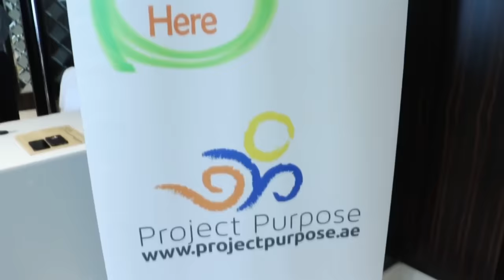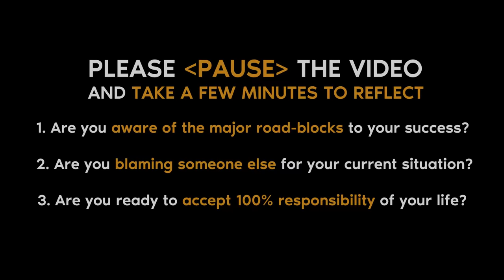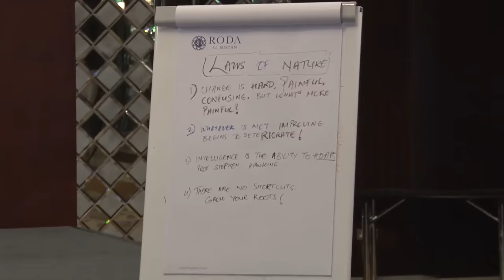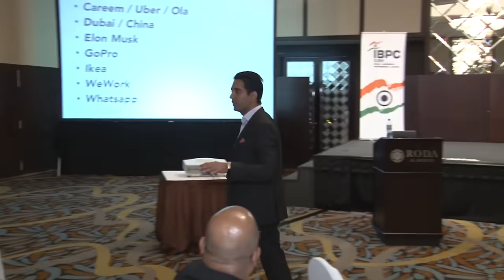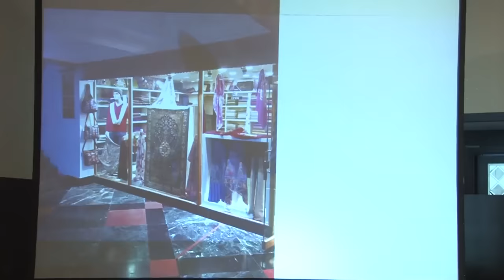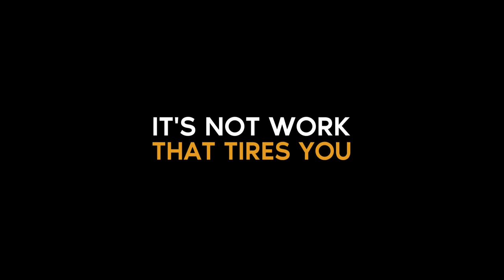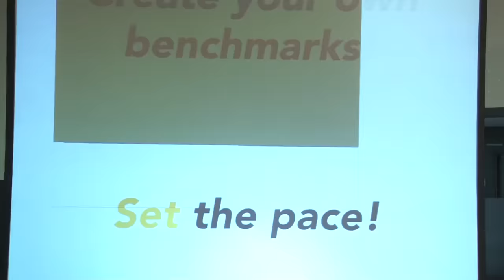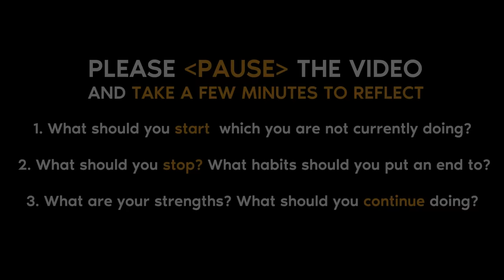Don't Fear Change, Lead It: Learn How with Simerjeet Singh's Inspiring Keynote in English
*The Rapid Pace of Change:*
In an era where technological advancements like generative AI, automation, and machine learning are revolutionizing industries, the world is experiencing unprecedented change. From Uber transforming the taxi sector to food delivery apps reshaping the restaurant industry, we're in a period of significant disruption. This keynote by Simerjeet Singh delves into these transformations, offering insights into how these shifts impact businesses and individuals alike, and preparing us for the next wave of innovation.

*Harnessing Optimism in Change:*
Change, though often seen as daunting, holds immense opportunities for growth and innovation. Simerjeet Singh, in his dynamic presentation, explores the power of optimism in today's volatile, uncertain, complex, and ambiguous (VUCA) world. He guides the audience in transforming perceived threats into opportunities, fostering a mindset that not only adapts to change but thrives in it.

*The Necessity of Self-Upgradation:*
In a world that never stops evolving, staying ahead means continuously upgrading our skills, mindset, and approach. This segment of the keynote emphasizes the importance of self-improvement and adaptability in a VUCA environment. Singh elaborates on how constant learning and skill enhancement can keep individuals and organizations at the forefront of their fields.

*Key Takeaways - Embracing Change for Growth:*
Discover the human side of change management through Simerjeet Singh's engaging stories, humour, and relatable examples. Learn about the 'three Cs' - change, challenges, and competition - and their role in fostering growth. The session also delves into the importance of persistence and teamwork in adapting to changing circumstances, providing practical advice for thriving in today's world.

*About Simerjeet Singh - A Change Catalyst:*
With over 16 years of experience partnering with 400+ global organizations, Simerjeet Singh is a renowned keynote speaker specializing in leadership, embracing change, innovation, and fostering a growth mindset. His expertise in these areas is evident in his high-energy, engaging presentations, making him an ideal choice for businesses and conferences seeking insights into navigating change effectively.

Speaker bureaus, business leaders, and conference organizers will find Singh’s approach not only refreshing but deeply relevant to the current global business environment. His ability to connect contemporary events with timeless leadership and change management principles makes his keynotes a transformative experience.

*Embracing Change with Insight: The Value of External Keynote Speakers*

*The Transformative Power of External Keynote Speakers:*
In today's business world, characterized by rapid change and uncertainty, inviting external keynote speakers, especially those specializing in disruptive thinking and change management, is crucial. These experts, often futurists or VUCA specialists, bring fresh perspectives and innovative insights that are invaluable for corporations. They act as catalysts, sparking new ideas and challenging conventional thinking. Speakers like Simerjeet Singh, with their diverse experiences across various industries, offer an outsider's view that internal teams may lack. Their expertise in navigating change equips teams with the tools to adapt and thrive in evolving business landscapes. Beyond Singh, other leading experts in this field can also invigorate your team, infusing new energy and resilience to tackle the challenges of a VUCA world. Their presence at annual corporate retreats or leadership meetings not only enlightens but also motivates teams to embrace change as a pathway to innovation and success.

For those seeking to understand and master the art of thriving in a rapidly changing world, this keynote is a must-watch. We invite you to engage with the content, share your thoughts, and explore how these principles can be applied in your professional journey. For more information on Simerjeet Singh’s keynotes and workshops,

39:55 - 40:15 - Original Copyright holder - BBC / BBC Earth. Clipping used under fair use for educational purposes.

For more English live videos by Simerjeet Singh, please visit this

To listen to more English poems by Simerjeet Singh, please follow the playlist